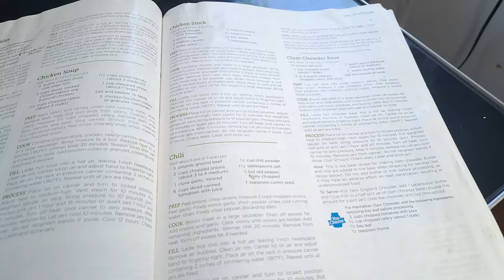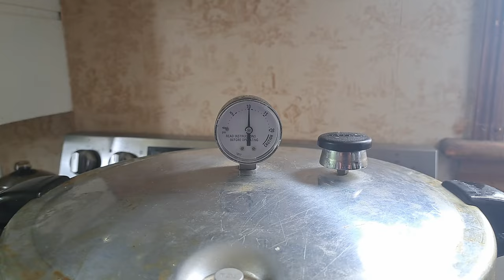Freezer Challenge: Preparing For The everybitcountschallenge, so let's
The freezers are full, and that's a challenge going into summer and the garden season. But every bit does count, and getting a little bit out of the freezer will free up space for the everybitcountschallenge, so, lets

Though it's a challenge, the freezers may be full, but we still need space for the coming garden harvests!

Chili Recipe from Ball book:
5 lbs meat
2 cups Chopped Onions
1 Clove Garlic
1/2 Cup Chili powder
1 1/2 Tablespoons Salt
1 Hot red pepper finely chopped
1 Teaspoon Cumin

Pressure can at 10 pounds pressure for 75 minutes for pints and 90 for quarts

If you enjoy our content and want to support our homesteading journey, please consider donating to our PayPal account. Your contributions help us continue to create educational and entertaining videos for you. Thank you for being a part of our community!

Steph and Chris